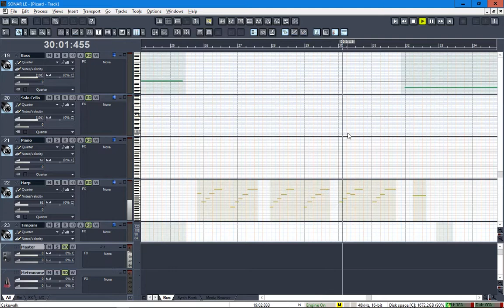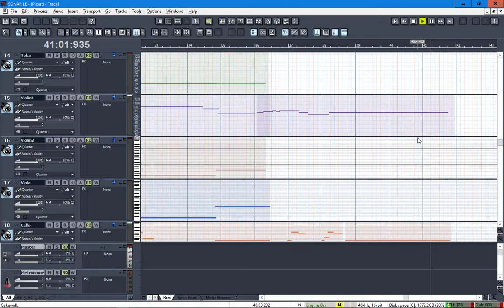Re-creation of Star Trek Picard theme song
I recreated the Star Trek Picard theme song by ear.  It's the first music I've recorded in about 4 years.